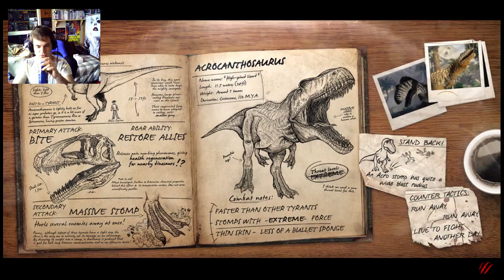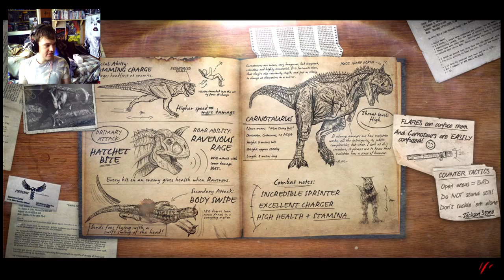★Anime United Founder Plays Primal Carnage: Extinction P3★